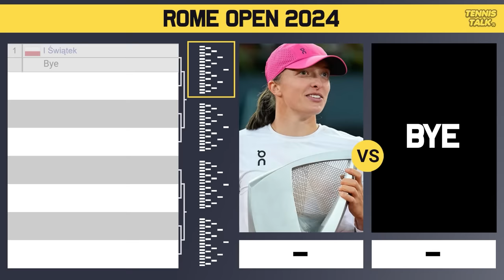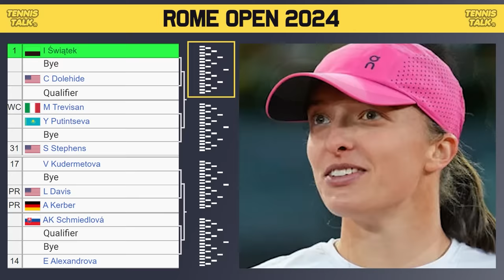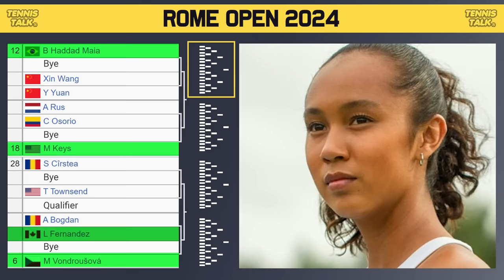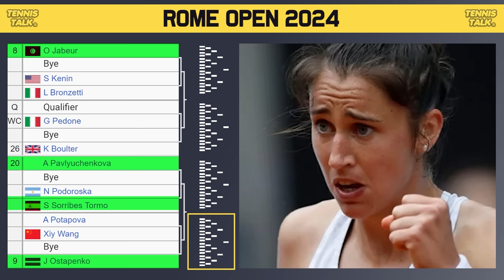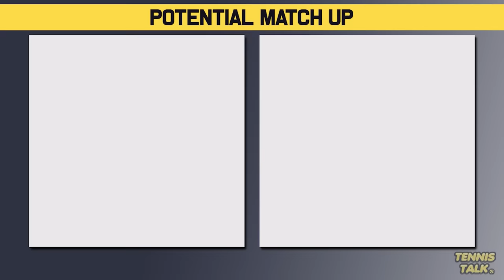Swiatek Easy Draw at Rome Open 2024 | Rybakina, Sabalenka Clash Again | Tennis News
The Italian Rome Masters 2024 official WTA Ladies draw is out now. This event in Rome, Italy and is the sixth WTA1000 of 2024. The best players in the world will be competing including Naomi Osaka, Aryna Sabalenka, Elena Rybakina, Iga Swiatek, Ons Jabeur and Coco Gauff.

0:00 | Intro
0:10 | Withdrawals
0:37 | Section 1 | Swiatek (1)
1:30 | Section 2 | Vondrousova (6)
2:18 | Section 3 | Gauff (3)
3:23 | Section 4 | Zheng (7)
4:20 | Potential Matchups
5:06 | Section 5 | Sakkari (5)
6:00 | Section 6 | Rybakina (4)
6:48 | Section 7 | Jabeur (8)
7:43 | Section 8 | Sabalenka (2)
8:23 | Potential Matchups
9:00 | Prediction